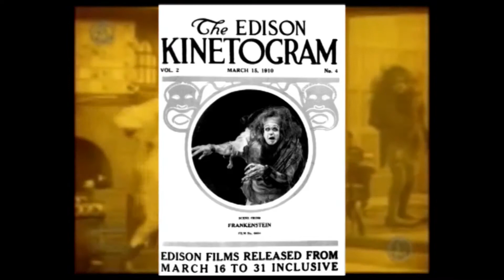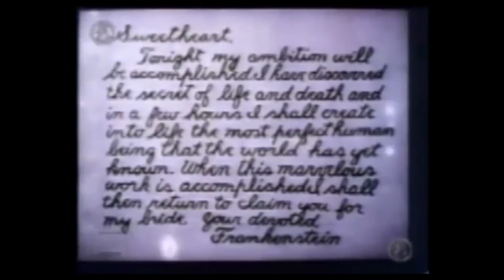The Film Legacy of Frankenstein